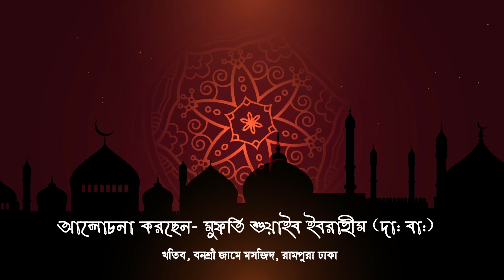জুমার খুতবা। মুফতি শুয়াইব ইবরাহীম । MUFTI SHUAIB IBRAHIM। বনশ্রী জামে মসজিদ রামপুরা ঢাকা। ১০ জুন ২২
মুফতি শুয়াইব ইবরাহীম (দাঃ বাঃ) । প্রতিষ্ঠাতা পরিচালক, খতমে নবুওয়ত মারকায,   আমীর, ইন্টারন্যাশনাল খতমে নবুওয়ত মুভমেন্ট, বাংলাদেশ।  তিনি একজন জনপ্রিয় ইসলামিক স্কলার। তিনি  খতমে নবুওয়ত আক্বীদা সংরক্ষনে বাংলাদেশ সহ বিশ্বব্যাপি কাজ করছেন। একটি ব্যাপক গবেষণা , একটি ব্যাপক সমৃদ্ধ জ্ঞান নিয়ে কাদিয়ানী ফিতনা ও বাতিল ফেরকার মোকাবিলায় তিনি গড়ে তুলেন - “খতমে নবুওয়ত মারকায” নামের একটি প্রতিষ্ঠান। খতমে নবুওয়ত মারকায ঢাকা- “খতমে নবুওয়ত” আকীদা সংরক্ষণে কাদিয়ানী ফেতনা ও বাতিল ফেরকার মোকাবেলায় গবেষণামূলক শিক্ষা প্রতিষ্ঠান ও দাওয়াহ সংস্থা। এই সংস্থার কাজ হলো -
- দা‘ঈ ও মুনাযির গঠনের জন্য এক বছর মেয়াদী দা‘ওয়াহ বিভাগ।
- খণ্ডকালীণ খতমে নবুওয়ত কোর্স আয়োজন।
- খতমে নবুওয়ত ও কাদিয়ানী মতবাদ শীর্ষক” মাসিক মুহাযারা/সেমিনার আয়োজন।
- কাদিয়ানী অধ্যুষিত এলাকায় মুবাল্লিগ নিয়োগ প্রদান।
- কাদিয়ানী অধ্যুষিত প্রত্যন্ত অঞ্চলে মসজিদ ও মক্তব প্রতিষ্ঠা।
- বই, পুস্তিকা, লিফলেট ও দাওয়াতপত্র প্রকাশ ও প্রচার।

খতমে নবুওয়ত মারকায এর সংক্ষিপ্ত পরিচিতি

যার দুআ ও পৃষ্ঠপোষকতায় প্রতষ্ঠিতি
শাইখুল হাদসি হযরতুল আল্লাম
মাও. আব্দুল হাফজি মাক্কী রহ.
প্রাক্তন আ’লমী আমীর ইন্টার ন্যাশনাল খতমে নবুওয়ত মুভমন্টে

প্রতষ্ঠিাতা পরচিালক
মুফতী শুয়াইব ইবরাহীম
আমীর ইন্টার ন্যাশনাল খতমে নবুওয়ত মুভমন্টে, বাংলাদশে

ভবষ্যিত পরকিল্পনা
১। প্রতটিি কাদয়িানী আস্তানার পাশে একটি করে মসজদি, মক্তব ও খতমে নবুওয়ত শাখা মারকায প্রতষ্ঠিা করা।
২। নয়িমতি সমেনিার, সম্পিোজয়িাম ও কনফারন্সে আয়োজন করা।
৩। শয়িা, বাইঈ, বরেলেভী (বদিাতী) ও খ্রস্টিবাদ ফতেনার মোকাবলোয় স্বতন্ত্র দাওয়াহ বভিাগ চালু করা।
৪। সকল ফতেনার মোকাবলোয় অনলাইন দাওয়াহ মডিয়িা চালু করা।
৫। ইসলামে ফরিে আসা নওমুসলমিদরে পুর্নবাসন ও আশ্রয়কন্দ্রে গড়ে তোলা।
৬। উপরোক্ত র্কাযক্রম সুচারুরূপে আঞ্জাম দওেয়র লক্ষ্যে ঢাকায় একটি র্পূণাঙ্গ নজিস্ব কমপ্লক্সে গড়ে তোলা।

মুফতি শুয়াইব ইবরাহীম (দাঃ বাঃ) ।
নাযেমে তা’লিমাত, ইসলামপুর মাদ্রাসা, ভবানীপুর, গোপালগঞ্জ
প্রতিষ্ঠাতা পরিচালক, খতমে নবুওয়ত মারকায
আমীর, ইন্ট্যারন্যাশনাল খতমে নবুওয়ত মুভমেন্ট।
খতিব, বনশ্রী জামে মসজিদ, মেরাদিয়া, রামপুরা, ঢাকা